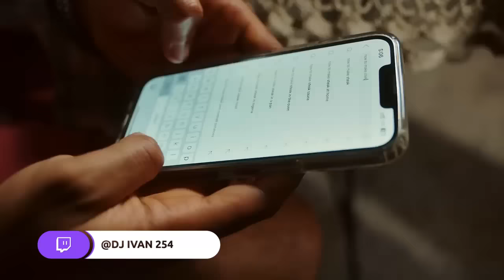BONGO MIX 2024 | TANZANIA BONGO AMAPIANO MIX 2024 | ALIKIBA,MARIOO,HARMONIZE,ZUCHU,MBOSSO | DJ IVAN